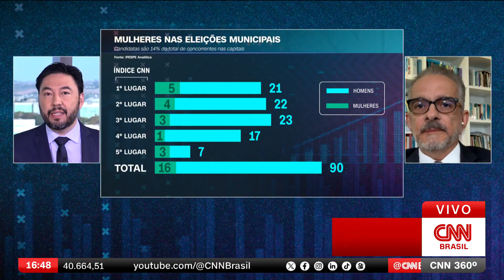Índice CNN: Mulheres lideram 5 das 26 capitais nas eleições municipais | CNN 360º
O Índice CNN desta semana recebeu o cientista político e sociólogo Antonio Lavareda para analisar a competitividade das candidatas nas prefeituras do Brasil. Segundo pesquisa da Ipespe Analítica, as mulheres lideram em 5 das 26 capitais nas eleições.